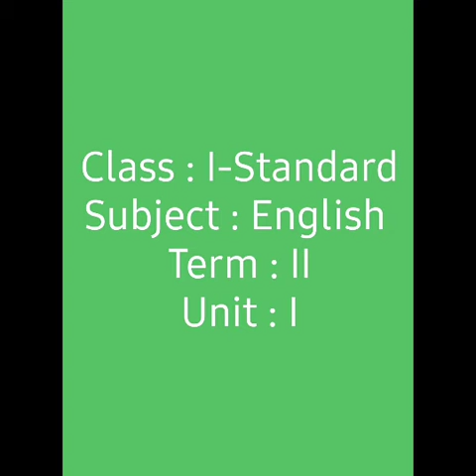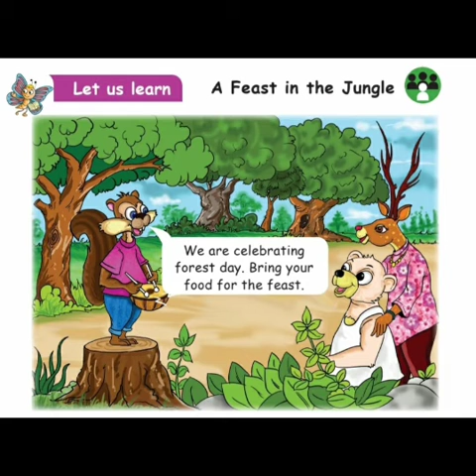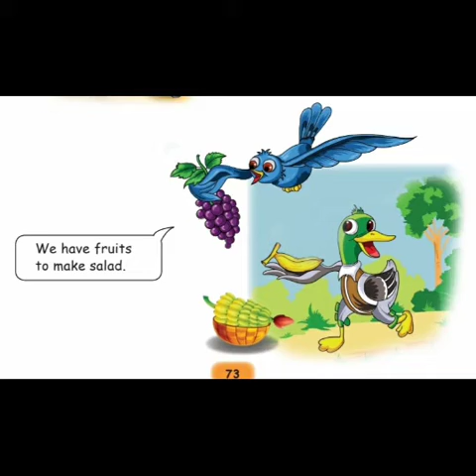IDEAL & ADHARSH GRADE 1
Class                      : 1
Subject                  : English
Session                 : 2
Portion heading : Unit-1 A Feast in the Jungle (Prose), Appu's Delightful Day(S.R)